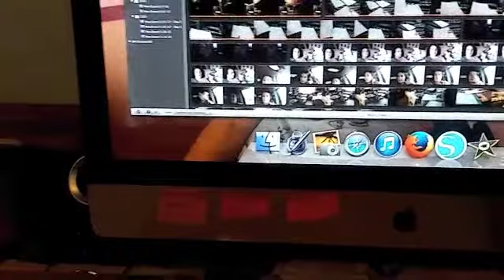Vlog November 18, 2017/Dinner at Mimi's house